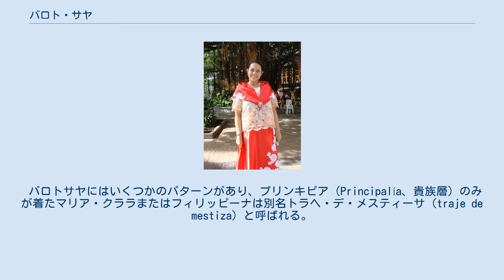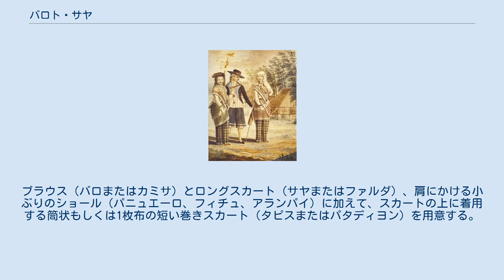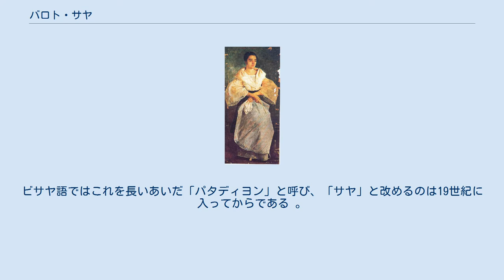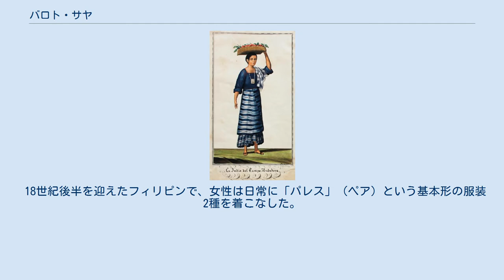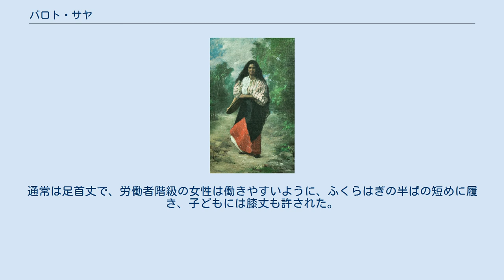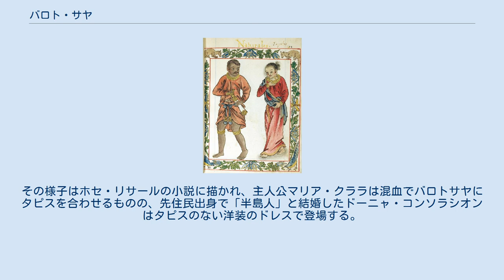バロト・サヤ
モダンな民族衣装トラヘ・デ・メスティーサを着たダンサー（2015年リッチモンド・フィリピン・フェスティバル） ブラカン州の上流階級の女性像。
この絵の愛称「マリア・クララ」は衣裳の別称に由来。
（フアン・ルナ作『ブラカンの女性』1895年） バロトサヤ（スペイン語: baro’t sayaまたは英語: baro at saya）は、フィリピン女性の伝統衣装の一式のことで「ブラウスとスカート」の意。
民族衣装であり、植民地時代以前の古来の服装儀礼に植民地時代のスペイン帝国の装いの両方の要素を組み合わせた。
伝統的にブラウス、ロングスカート、肩かけのショール（パニュエーロ（en））、スカートの上に着ける巻きスカート（タピスまたはパタジョング）の4つで構成される。
 バロトサヤにはいくつかのパターンがあり、プリンキピア（Principalía、貴族層）のみが着たマリア・クララまたはフィリッピーナは別名トラヘ・デ・メスティーサ（traje de mestiza）と呼ばれる。
地方色が強いビサヤのキモナは刺繍入りの半袖またはポンチョ型のブラウスとパタディヨン（スカート）のアンサンブルである。
通称テルノという正装のガウン、それよりもカジュアルなバリンタワク（カクテルドレス）もあり、対する男性の正装はバロン・タガログという。
 バロトサヤは「バロ・アト・サヤ」の短縮形で、タガログ語の「シャツ」または「衣類」（baro）とスペイン語の「スカート（saya）の合成語。文字通り「ブラウスとスカート」を意味する。
 バロトサヤはアンサンブルで、4つのパーツに分かれる。
ブラウス（バロまたはカミサ）とロングスカート（サヤまたはファルダ）、肩にかける小ぶりのショール（パニュエーロ、フィチュ、アランパイ）に加えて、スカートの上に着用する筒状もしくは1枚布の短い巻きスカート（タピスまたはパタディヨン）を用意する。
 バロを着用したマギヌー（タガログ語で貴族）。
『ボクサー・コーデックス』（1590年頃） フィリピンの植民地時代以前、バロトとは男女がともに身につける上下2点の服装であった。
体に沿った長袖シャツの上に、タピスと呼ばれる1枚布または筒状の布を腰または胸高に巻き、ベルトや糸を編んだ細帯で固定したり、片方の肩に結び目を作る。
その上から襟のない簡素な形のシャツもしくは上着のバロを羽織る。
女性はバロの上にブレスレットを着用する習慣で、これらの衣類はフィリピンの非キリスト教徒のグループには、現在も引き継がれている。
 フアン・ラヴェネット（en）作『マニラのメスティーソたち』。
18世紀フィリピンの女性は市松模様（パレス）の細身のロングスカート（サヤ）を履いている。
男性はヨーロッパ風の服装。
（1792頃-1794頃） バロトサヤ姿の労働者階級の女性。
ファビアン・デ・ラ・ロサ作『フィリピン娘』（19世紀） 植民地時代のスペインの聖職者は、植民地時代以前の女性の服装をつつましやかと見なし、タピスの下に着用するロングスカートを導入した。
ビサヤ語ではこれを長いあいだ「パタディヨン」と呼び、「サヤ」と改めるのは19世紀に入ってからである 。
 18世紀後半を迎えたフィリピンで、女性は日常に「パレス」（ペア）という基本形の服装2種を着こなした。
ひとつは足首丈のサヤ（通常は市松模様）に襟なしの上着またはブラウス（通常は無地）。
もうひとつはパレスといい、サヤよりも細身で筒状のスカートを履いてウエストを紐で止め、腰幅との差はひだを折ってピンで固定した。
植民以前から引き継いだものは上着（バロ）でスタイルはほぼ変わらず、細身の袖はぴったりと腕に沿う。
上下のアンサンブルとタピスの組み合わせは続いており、着用方法は現在の巻スカート型よりもバラエティーがあった。
肩にかける布はスカートと同じ透けない布で作ってあり、パニュエーロという名は「ハンカチ」を意味する。
 サヤを縫う布は、初期にはビサヤの高地で織ったパナイが使われた。
19世紀後半に似た織物が輸入され、特にインド産のカンパヤを取り入れている。
 18世紀の裾周りが狭いパレスは、実用的ではなかった。
1820年代から1840年代にかけ、貴族階級の女性は伝統的なサヤから西洋風のロングスカート「サヤ・ア・ラ・マスコタ」に切り替えていく。
通常は足首丈で、労働者階級の女性は働きやすいように、ふくらはぎの半ばの短めに履き、子どもには膝丈も許された。
 社会階層が服装のデザインと要素にに急速に反映される19世紀半ば...